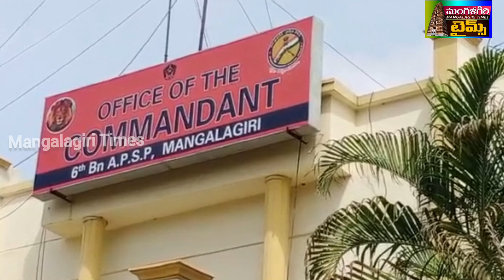Mangalagiri APSP Commandment/ Subbareddy/30 june 2022